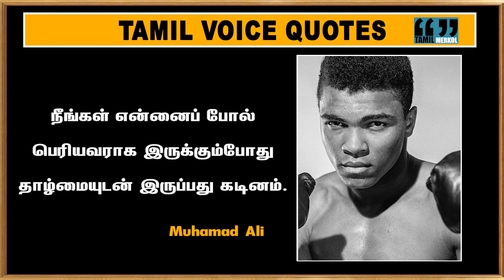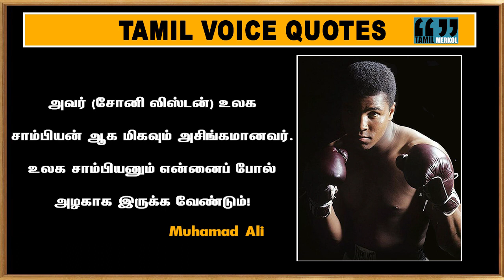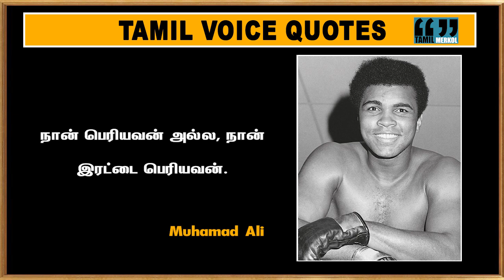ஒவ்வொரு நாளும் உங்கள் கடைசி நாள் போல் வாழுங்கள், ஏனென்றால் ஒரு நாள் நீங்கள் சரியாக இருப்பீர்கள்